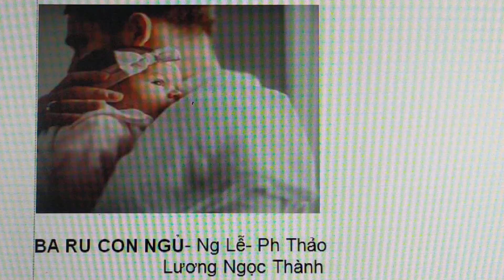Bài hát- Bà ru con ngủ - Ngọc Lễ- Ph Thảo- Lương Ngọc Thành.